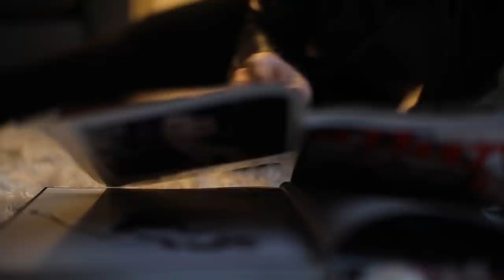The Inspired Club - On-line Photography Tutorials & Community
We are so excited to share The Inspired Club with you. TIC offers an extensive online library of photography courses and tutorials as well as membership to a community where you can promote yourself and your company by creating a profile., post pictures and connect with myself and other creative/professional  members. It is an environment where I hold on-line Workshops and Q & A's and where you will be able to join us LIVE on set. Our Branding and Business Development and Social Media tutorials are geared specifically toward our Entrepreneur members . The Inspired Club promotes creativity and living an inspired healthy life.  So in the club there are lots of tips on fitness, travel and lifestyle.
The Inspired Club is truly an interactive artist community where we inspire each other to set and achieve goals and CREATE the life you want to live.